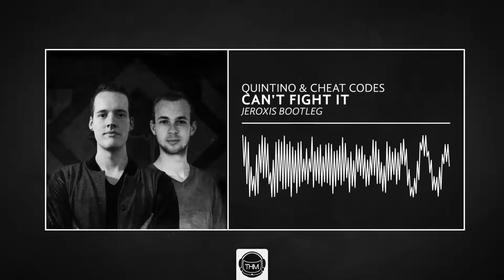Quintino & Cheat Codes - Can't Fight It (Jeroxis Bootleg)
Note: You can only submit tracks if you're the original artist. We will have a form for Upload Suggestions in the near future.

►If you are the owner or record label responsible for this track, and have a problem with this being online, feel free to email us at or PM us here on YouTube, and we'll take it down immediately. Thank you.

This channel is run by:
- Nathan (United States)
- Mitchel (United Kingdom)
- Jordan (United Kingdom)
- Fabian (Sweden)